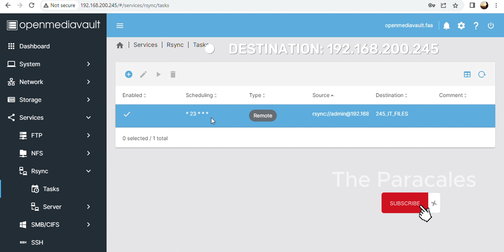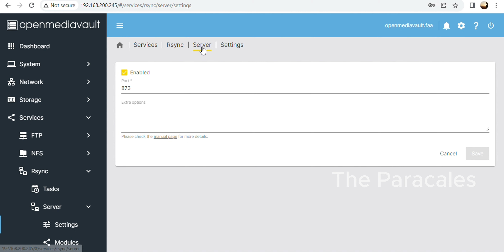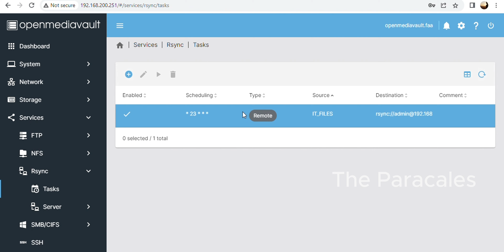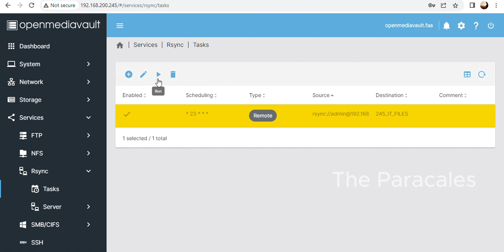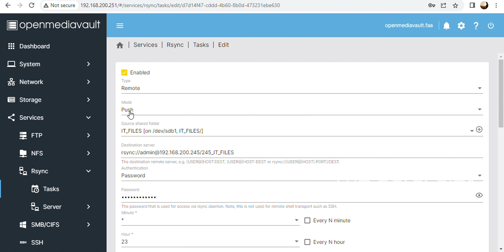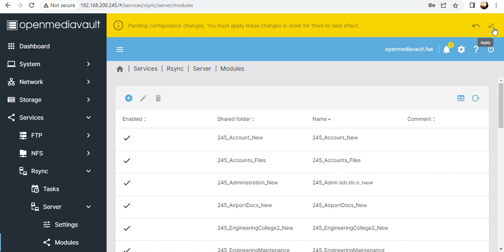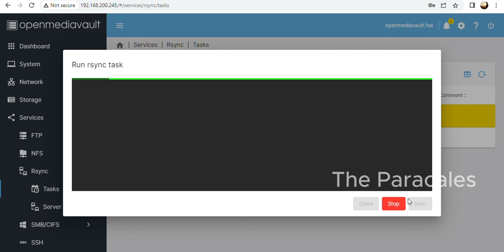Openmediavault Rsync Backup Configuration| Latest Stable Version as of 2023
OpenMediaVault is a free Linux distribution designed for network-attached storage. The project's lead developer is Volker Theile, who instituted it in 2009. OMV is based on the Debian operating system, and is licensed through the GNU General Public License v3.

You can use RUFUS to make bootable installer of openmediavault in the USB drive just download first the ISO openmediavault installer in this